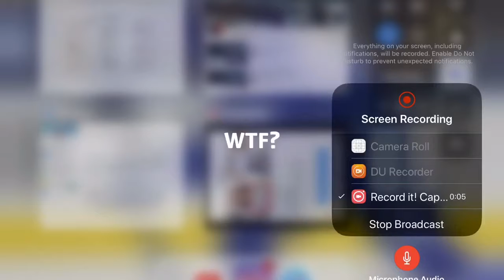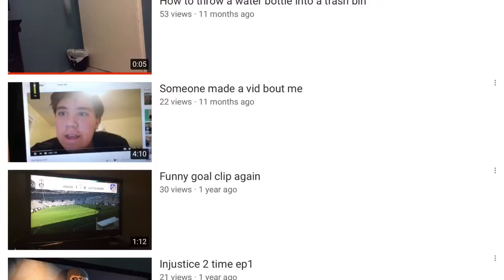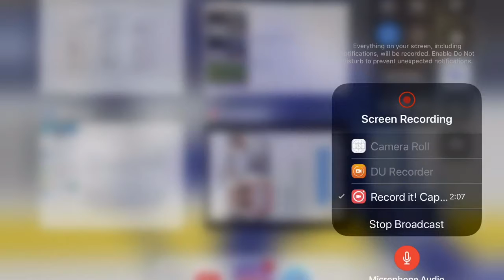My friends 🔥🔥🔥 YouTube channel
I was thinking I’d promote my friends cuz I’ve been getting views subs watch time lately so I’m thinking that they should share my success link right